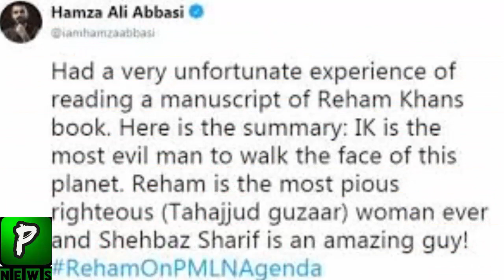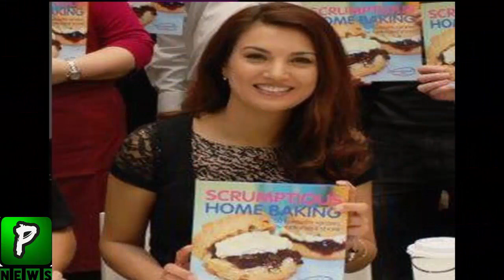Zulfi Bukhari Response On Reham Khan Book On Imran Khan After Hamza Ali Abbasi Leak Book Topics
Any Copy Rights Issue With Us Contact With Us On our Facebook Page